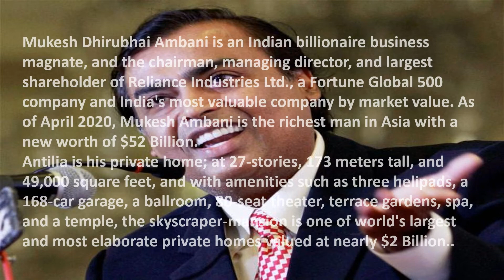One Minute Rod Bites Mukesh Ambani - Richest Man in India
Rod -TV65 One Minute Rod Bite presents Mukesh Dhirubhai Ambani . Mukesh Dhirubhai Ambani is an Indian billionaire business magnate, and the chairman, managing director, and largest shareholder of Reliance Industries Ltd., a Fortune Global 500 company and India's most valuable company by market value. As of April 2020, Mukesh Ambani is the richest man in Asia with a new worth of $52 Billion.
Antilia is his private home; at 27-stories, 173 meters tall, and 49,000 square feet, and with amenities such as three helipads, a 168-car garage, a ballroom, 80-seat theater, terrace gardens, spa, and a temple, the skyscraper-mansion is one of world's largest and most elaborate private homes valued at nearly $2 Billion.